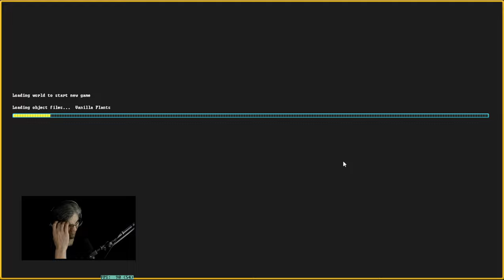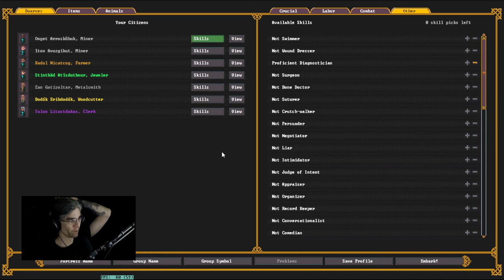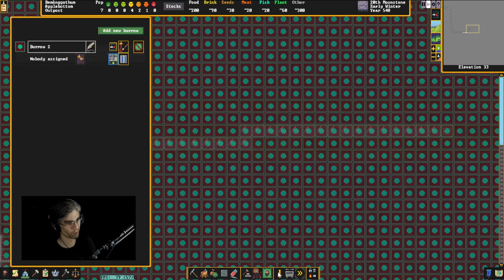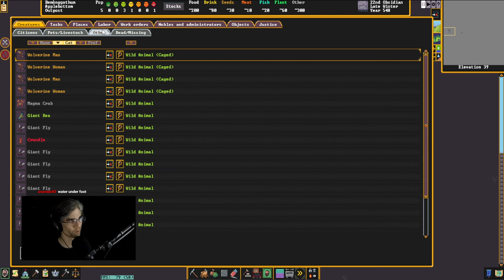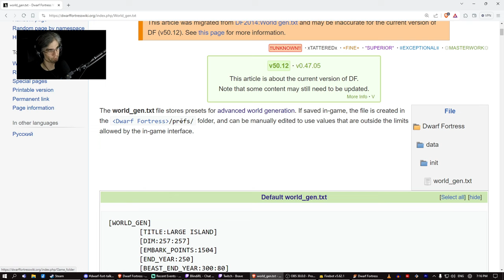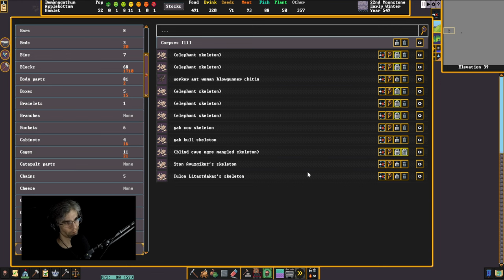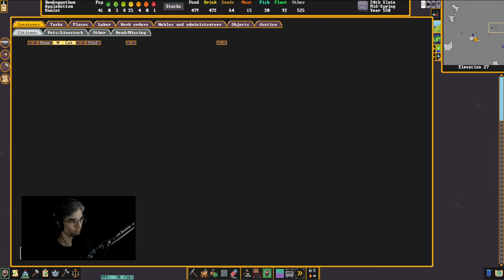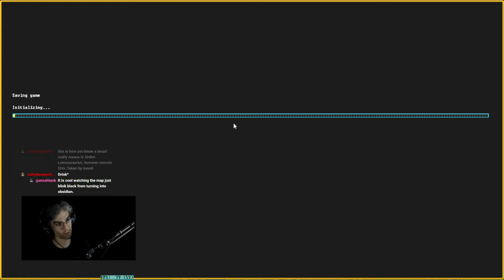Dwarf Fortress - Applebottom | 03 (Reclaimed!)